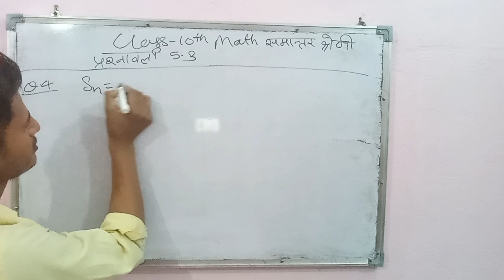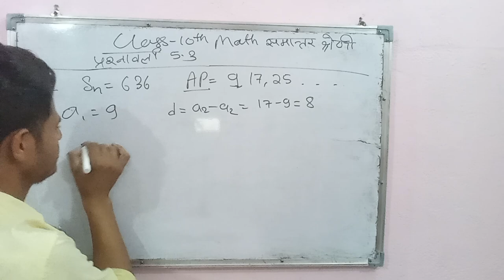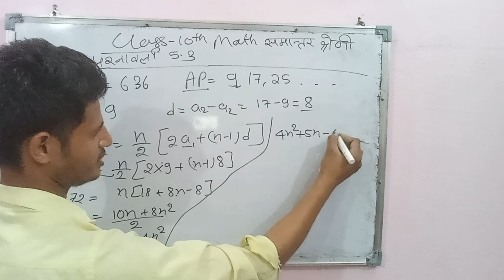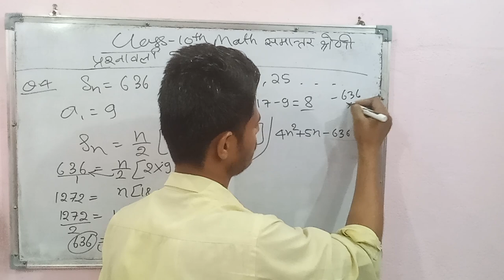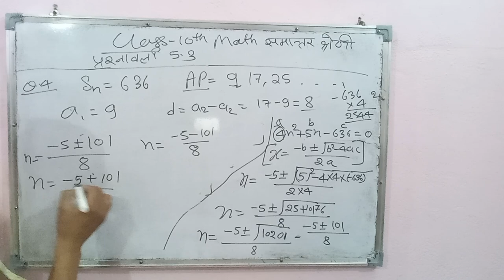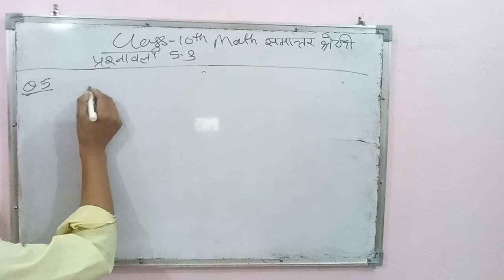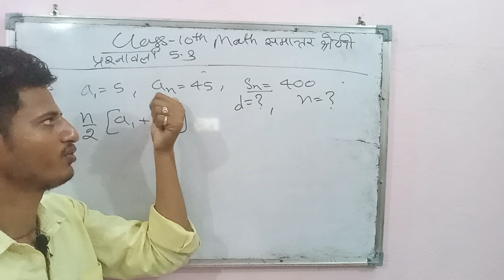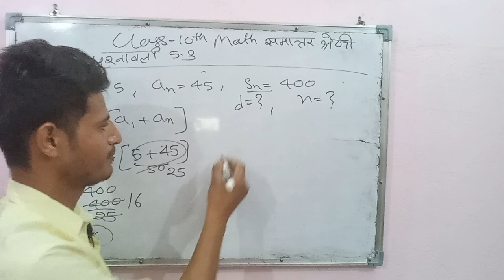कक्षा 10 Maths || प्रसनावली 5.3 समांतर श्रेणी Q 4,5 || Solution class 10th maths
"Desi Maths Wallah" Channel Description:

Welcome to "Desi Maths Wallah," a vibrant platform where mathematics meets Desi flair to create a truly exceptional learning experience. With a harmonious blend of mathematical concepts, problem-solving strategies, and cultural insights, our channel takes you on an educational journey like no other. As you step into the world of Desi Maths Wallah, you're not just diving into mathematics; you're immersing yourself in a rich tapestry of knowledge and connection.

In a world where math often seems distant and daunting, "Desi Maths Wallah" stands as a bridge that closes the gap between mathematical theory and real-world relevance. We are more than just a channel; we're a community united by our love for mathematics, our appreciation for Desi culture, and our shared quest for learning.

🌐 **Our Unique Approach:**
"Desi Maths Wallah" isn't your ordinary math channel. We infuse every video with a touch of Desi charm, drawing inspiration from the vibrant cultures of the Indian subcontinent. We believe that mathematics transcends borders, and by weaving in cultural references and anecdotes, we make complex concepts relatable and accessible to learners of all ages.

📚 **Discover the Beauty of Math:**
From arithmetic to advanced calculus, we're here to guide you through the intricacies of mathematics. Our videos are carefully crafted to break down complex topics into bite-sized explanations, allowing you to grasp even the most challenging concepts with confidence.

💡 **Problem-Solving for the Real World:**
Mathematics isn't just about numbers on paper; it's a tool for solving real-world problems. At "Desi Maths Wallah," we emphasize the practical applications of math, illustrating how mathematical thinking can enrich your everyday life, from budgeting to decision-making.

🎓 **A Learning Oasis for All:**
Whether you're a student looking to ace your exams, a lifelong learner hungry for knowledge, or someone who's always been intrigued by math, our channel has something for you. We cater to learners at all levels, providing a diverse range of content that accommodates varying degrees of familiarity with mathematics.

🔍 **Engaging and Interactive:**
Learning should be an interactive and enjoyable experience. That's why we incorporate quizzes, challenges, and interactive elements into our videos. We encourage you to actively participate, test your knowledge, and reinforce your understanding as you progress through our content.

🤝 **Join the Desi Maths Wallah Community:**
Engage with fellow learners, share your insights, and participate in thought-provoking discussions that enhance your understanding of mathematical concepts.

We're excited to have you on board as we redefine the way mathematics is learned and appreciated.

Elevate your understanding of math, embrace your Desi roots, and embark on a journey of knowledge and discovery with "Desi Maths Wallah."